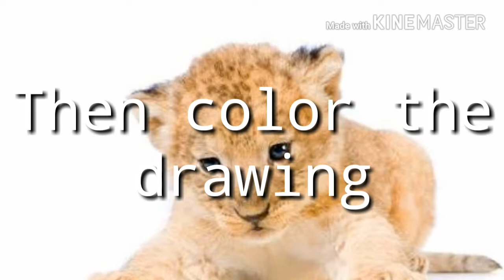Lets draw rick and morty